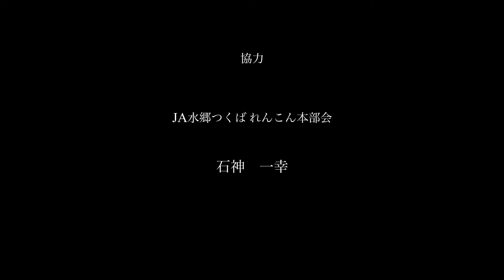「れんこんに引っ張られている」 ＪＡ水郷つくば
豊富な水と低湿地帯に恵まれた茨城県の霞ヶ浦周辺。日本一のれんこん産地として、40年以上も栽培を続けています。近年は大型ハウスの普及や品種の改良が進み、1年を通して品質の高いれんこんを栽培できる体制が整っています。

JA水郷つくばのある土浦市及びかすみがうら市は、れんこんの作付面積が茨城県内の約50％を占める日本一のれんこん産地。現在栽培している土浦れんこんや霞ヶ浦のれんこんは、理想のおいしさ、形・食感を求め、品種改良の末に誕生したものです。1本のれんこんの中でも部位によって食感が微妙に違い、柔らかい頭の部分はサラダに、真ん中の部分は天ぷらやきんぴらに、根元の部分はすり身に適しています。

JA水郷つくばのれんこんは、霞ヶ浦の豊富な水資源と肥沃な土壌のおかげで、肉厚で白く甘みがあり、やわらかくシャキシャキとした食感が特徴で、市場からも高い評価を得ています。れんこんが傷みやすい夏期には、品質を保てるよう発泡スチロール箱に氷を詰めて出荷しています。きんぴらなどの炒め物、煮物や天ぷらはもちろんのこと、鍋、イタリアンなどの洋食、お酒のつまみといった幅広い料理に使うことができ、さまざまな食材や味付けにも合います。風邪や花粉症の予防にも効果があるとされていますので、ぜひご賞味ください。